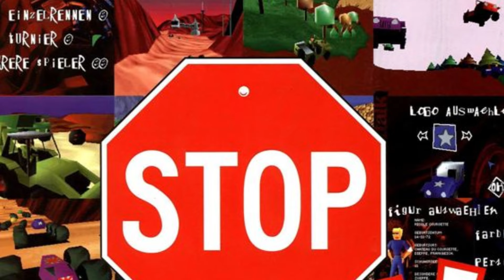A '90s Arcade Racing Game STILL Worth Your Time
Ignition for MS-DOS and Windows was a racing game that came and went without much fanfare, but it's still well worth picking up today, especially on sale.